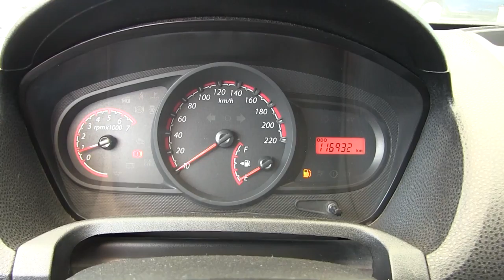Ford / Ikon / 2014 / 133743